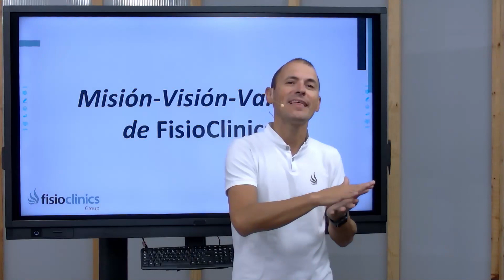MISION VISION VALORES | FISIOCLINICS GROUP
🌐🌐 Conoce nuestra escuela de FORMACIÓN POSTGRADO FisioCampus
↪️ Infórmate de nuestros servicios de fisioterapia en Bilbao (Vizcaya) en nuestra web